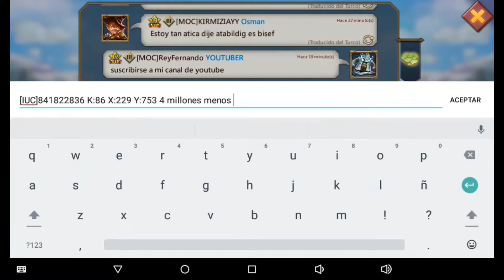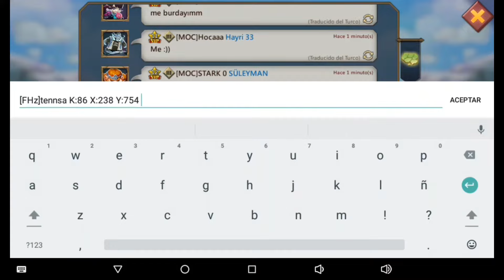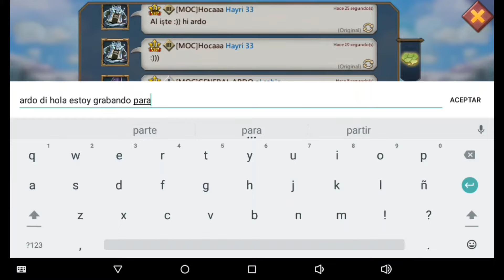Masacrando Chinos K86 l Gremio MOC l Con Ayuda de [FHz]tennsa l Hispanos vs Chinos l Lords Mobile l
Ahora los putos Chinos l Llegando a 21 Millones de Muertes